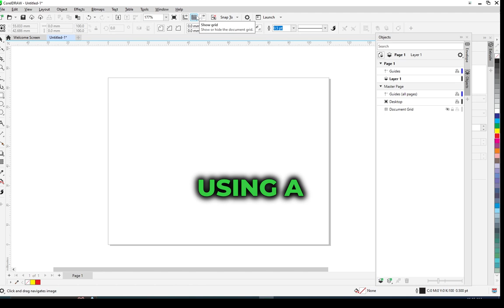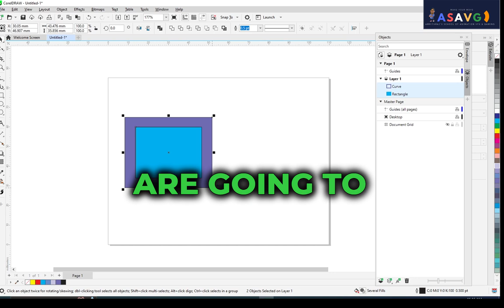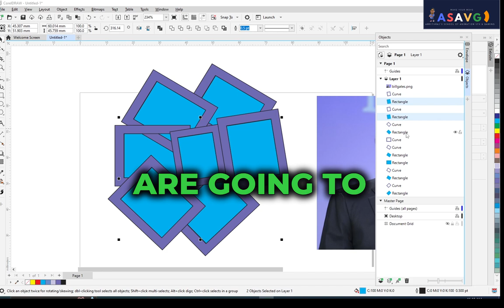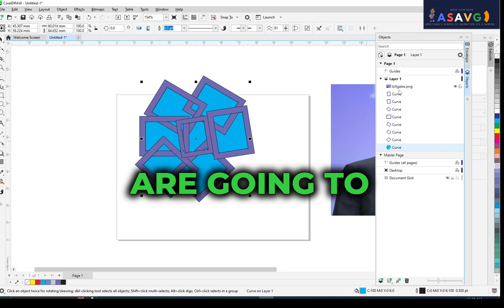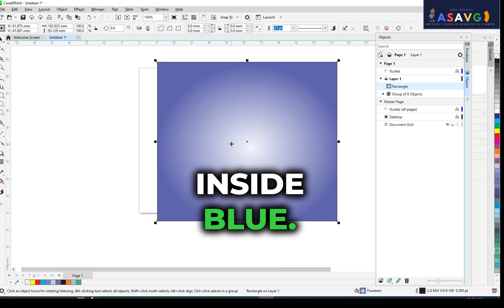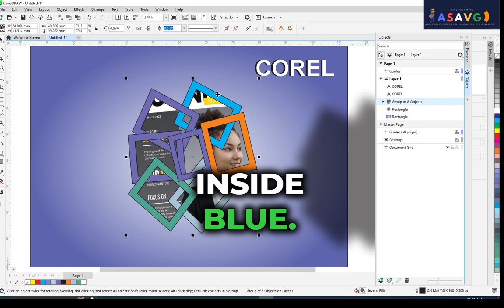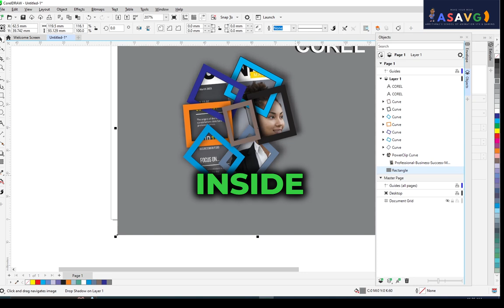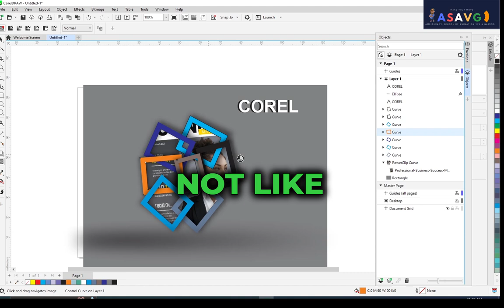Best Coreldraw Malayalam Tutorial Secrets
Learn the best Coreldraw Malayalam tutorial secrets in this video! Improve your design skills and learn new techniques with Coreldraw.